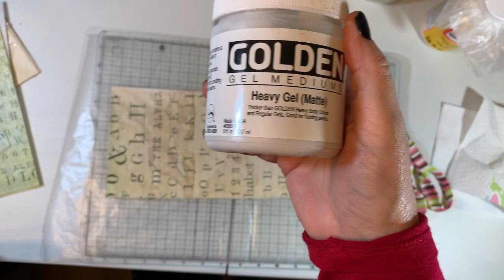Craft with Me - Trifold Envelopes with Rice Paper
Playing with some of my newly acquired rice paper!  I'm using it to cover a couple sets of trifold envelopes.  Thanks for crafting with me today!